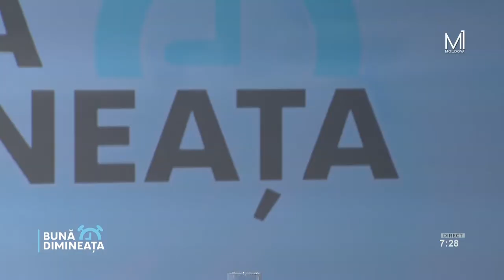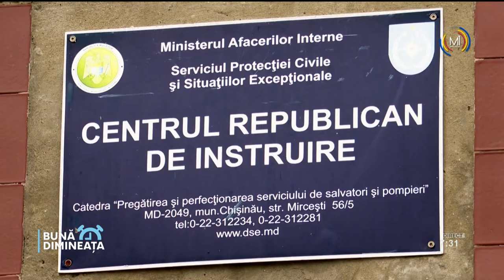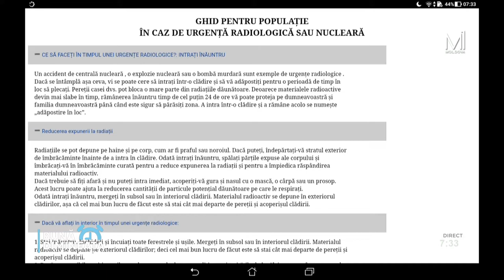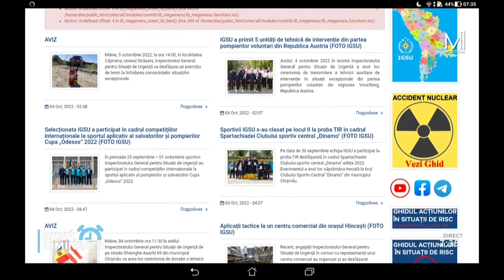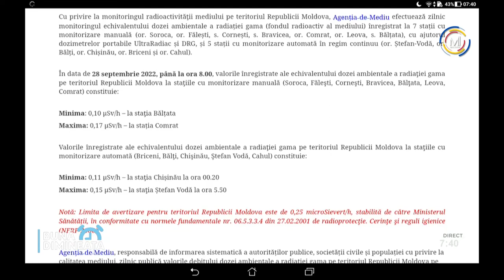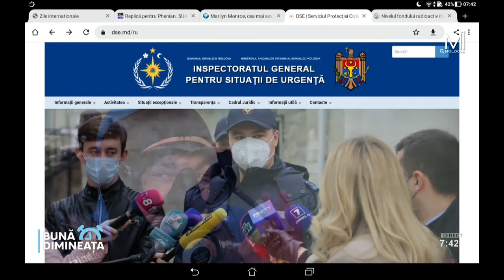„Bună Dimineața”: Recomandările specialistului în cazul unui pericol nuclear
„Bună Dimineața”

Discutăm cu Alexandru Calancea, specialist în riscuri radiologice, IGSU, despre măsurile de protecție în cazul unui eventual pericol nuclear. ☢️☢️☢️